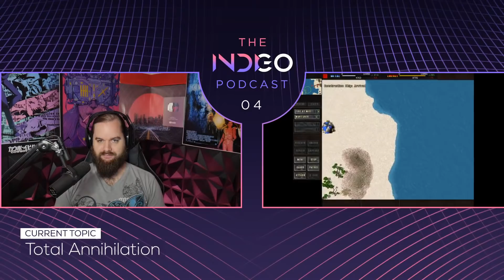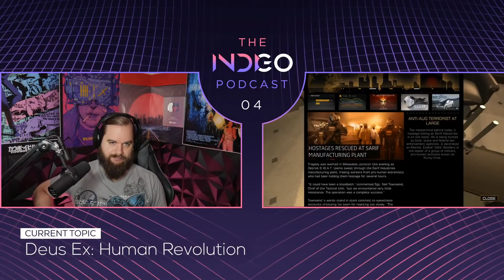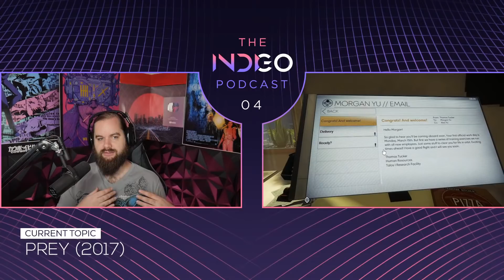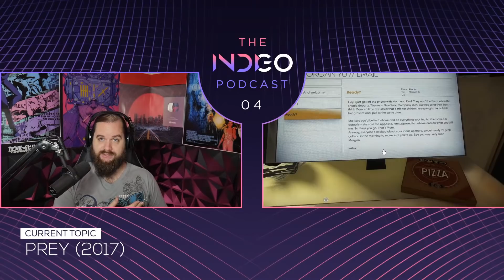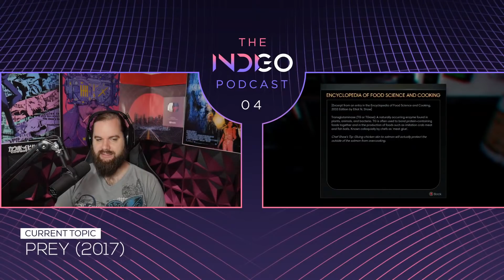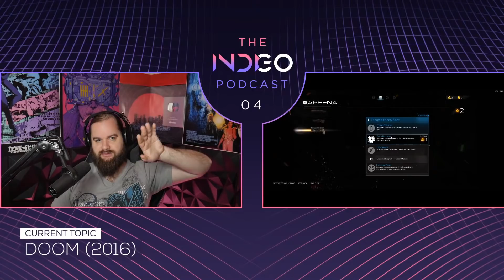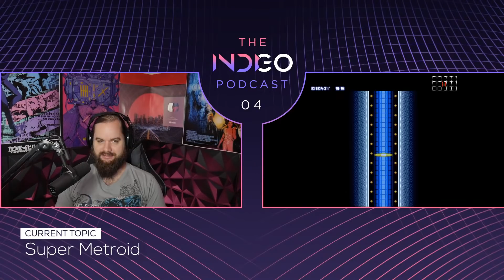INDIGOCAST #4 | My Favorite Games of All Time (100K Sub Special)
Audio-only available on Anchor, Spotify, Google Podcasts, Apple Podcasts and more!

In my first solo podcast episode, let's take some time to reflect on the best games of all time in my book. I'll list the games that currently have that honor, and why they hold that special place in my heart.

0:00:00 Introduction
0:03:09 Demon's Souls
0:10:41 Dungeon Keeper
0:18:48 Black & White
0:25:13 The Darkness
0:31:59 The Division
0:40:03 Total Annihilation
0:46:33 Assassin's Creed
0:51:01 Deus Ex
0:58:13 Deus Ex: Human Revolution
1:06:15 Deus Ex: Mankind Divided
1:11:43 Prey (2017)
1:20:13 Doom (2016)
1:26:15 Unreal Tournament 2k4
1:35:09 Final Fantasy Tactics
1:42:09 Time Commando
1:47:04 Castlevania: Symphony of the Night
1:54:50 Super Metroid
2:02:07 System Shock 2
2:12:20 The Elder Scrolls II: Daggerfall
2:20:00 Fallout 2
2:29:00 Titanfall 2
2:39:49 Uncharted 2: Amongst Thieves
2:46:00 Chrono Trigger
2:54:35 Diablo II
3:02:04 Super Mario Bros. 3
3:08:36 Arcanum: Of Steamworks and Magick Obscura
3:18:22 Vampire: The Masquerade - Bloodlines

RULES FOR JUDGING

1. No New Games:
Titles must have been released at least 3 years ago (so newness doesn’t bias my opinion, some new games age quickly)

2. Timelessness:
I must have played it recently (within the last several months)

3. Still Enjoyable Today:
Must still be enjoyable in its current state (no defunct MMOs, etc.)

GAMEPLAY FOOTAGE CREDITS